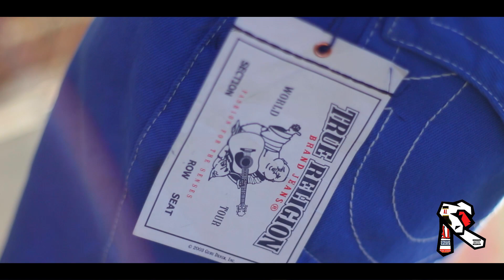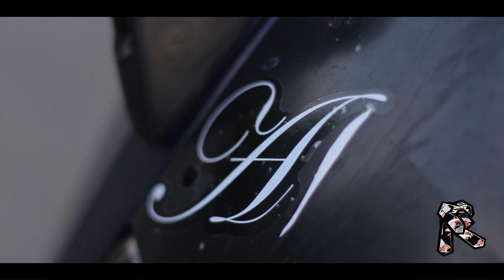A1 SAUCEE - IN MY ZONE [FREESTYLE] (Official Music Video)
A1
In My Zone (Freestyle)
Steaksauce
Pretty Regular MBM
Directed By: Derek Jorgensen